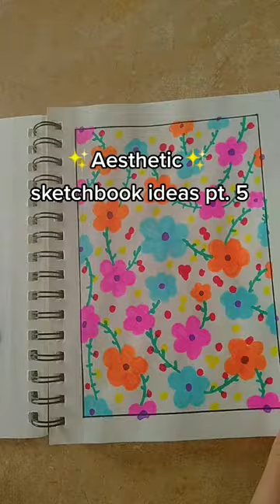Sketchbook idea 💡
bullet journal
bujo
plan with me
journal
productivity
bullet journaling
journaling
bullet journal setup
tutorial
how to bullet journal
planner
bulletjournal
ryder carroll
planning
bullet journal ideas
2023 bullet journal setup
stationery
organization
calligraphy
spreads
spread
setup
notebook
drawing
how
ежедневник
to
2023
bullet journal setup 2023
буллет джорнал
amanda
ideas
how to
organisation
lettering
monthly
plan
my
for
weekly
new year
beginners
paint
doodle
inspiration
2023 bullet journal
bullet journal beginners
beginner bullet journal
easy bullet journal
flip through
bullet journal flip through
bullet journal for beginners
bullet
sketchbook
aesthetic
flipthrough
pens
bullet journal set up
speed
sketch
artist
painting
new
art
minimalist
how to start a bullet journal
why i quit bullet journaling
productivity hacks
как начать вести ежедневник
оформление ежедневника
ежедневник оформление
ежедневник январь
новый ежедневник
ежедневник с нуля
grid
ежедневник своими руками
блокнот
как вести ежедневник
планирование
year
brush
study
markers
2023 bujo
handlettering
tracker
bullet journalling
минимализм
starting a bullet journal
set up
migrate
как я веду ежедневник
minimalism
minimal journaling
2022
i quit bullet journaling
bullet journal notebook
bullet journal minimalist
be more productive
bulletjournaling
habits
plan with me 2023
getting things done
goal setting
minimal journalling
bullet journal essentials
calming
draw
relaxing
health
vegan
diy
bullet journal student
bullet journaling for beginners
tips for bullet journaling
bujo inspiration
college
easy bullet journal ideas
ежедневник планирование
the washi tape shop
life admin
floral bullet journal
habit
mental health
through
как оформить ежедневник
analog
amandarachlee
yearly
2022 bullet journal setup
flip
bullet journal theme
bullet journal tips
erin smith
trackers
cute
tasks
minimal bullet journal
daily
pretty
easy
planners
january
doodling
artjournal
why i stopped bullet journaling
beginner-friendly bullet journal
bujo 2022
how to set goals
why new years resolutions dont work
bullet journal tiktok asmr
bullet journal tiktok compilation
bullet journal tiktok
reset
weekly reset
out of a rut
goal setting motivation
bullet journaling tutorial
bullet journaling tips
bullet journaling tiktoks
vegetarisch
how to journal
veganistisch
how i journal
vegankock
journaling is changing my life
drew nathaniel
bewustzijn
nathaniel drew
nathan
koken
булет джорнал
август
new years resolutions explained
goal setting for students
mindful
how to set goals for 2023
минималистичный
clear your head
планер
bujo beginner
why new years resolutions fail
moleskine (brand)
checkerboard
bullet journal aesthetic
bujo set up
bullet journal new year
check
2023 bujo setup
bujo setup
groovy
bujo setup 2023
bullet journal minimal
wavy
guys who bullet journal
men who bullet
2023 planner
2023 plan with me
new bullet journal
2023 journal setup
menwhobullet
up
set
bujo consistency
simple
to do list
easy bujo spreads
gtd
bullet journal how to
stop motion (invention)
note taking
2023 setup
adobe after effects (software)
canon eos 7d (digital camera)
2020
festival
distractions
doodles
atomic habits
jan
emotional
resolutions
shopamandarachlee
minimal bullet journal setup
2023 pwm
mid
shein stationery
rylee autumn
commencer un bullet journal
comment commence un bullet journal
the plant based bride
simple bullet journal for beginners
idees de pages pour bullet journal
idees de pages bullet
a beginners guide to bullet journaling
hacks
2022 bullet journal flip through
journal hacks
planwithme
2023bulletjournalsetup
decides
decide
marker
brush lettering
journals
let
letting
inspo
control
natalies outlet
notebook therapy
bullet journal 2019
supplies
for students
week
what
followers
for you page
page
система планирования
зимние развороты ежедневника
moving
move
migration
migrating
into
transferring
transfer
hand lettering
start
with me
month
plans
starting
camell
shadaya
shada
shayna
shayla
shayda
shadi
shado
camel
cambell
campell
campbell
mid-year
reflection
easy bullet journal set up for beginners
simple bujo
bujo beginners
bullet journal with me
bullet journal 2022
nathanial
развороты буллет джорнал
осенние развороты
ежедневник на осень